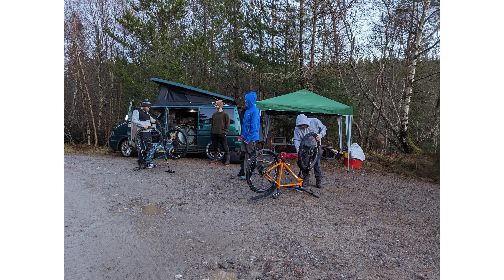Strathpuffer 2023. Team Off the Cuff.